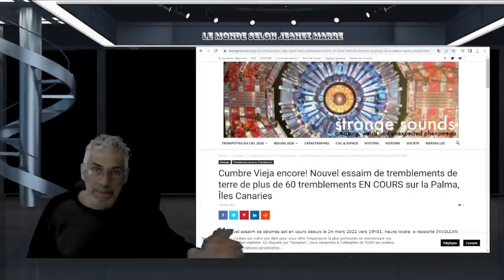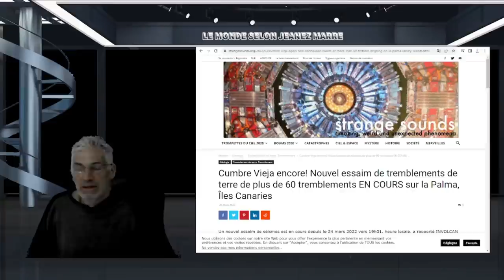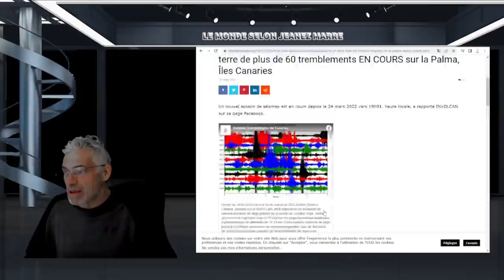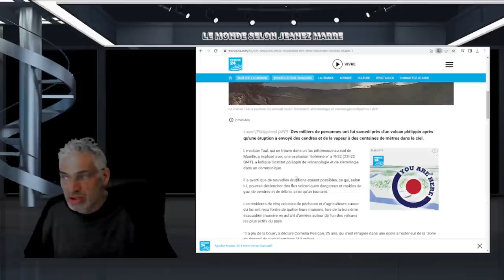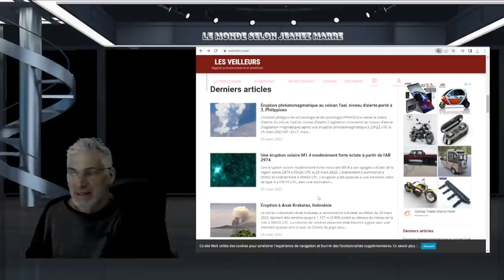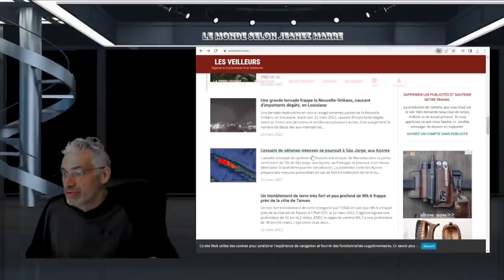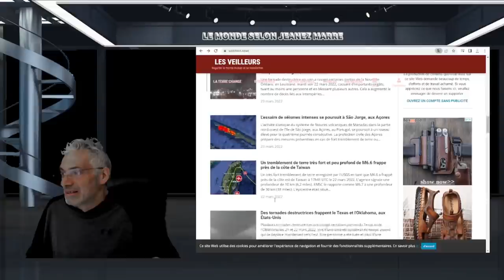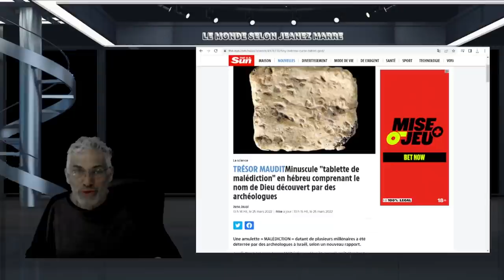TOUS LES SIGNES DE LA FIN SONT LA; DÉCOUVERTE D'UNE AMULETTE DE MALÉDICTION de plusieurs millénaires